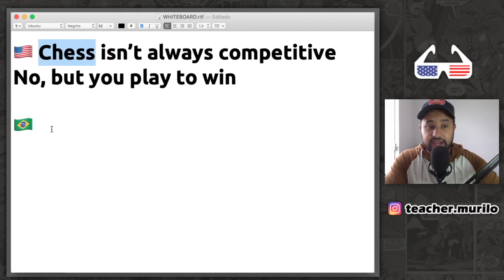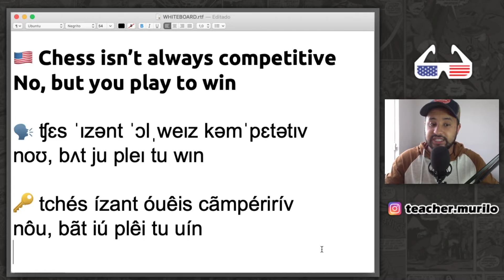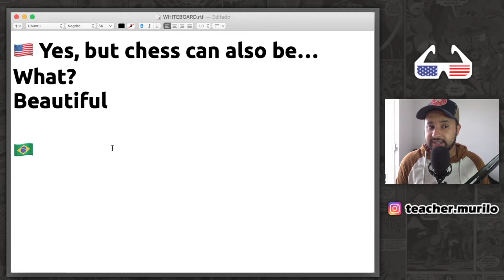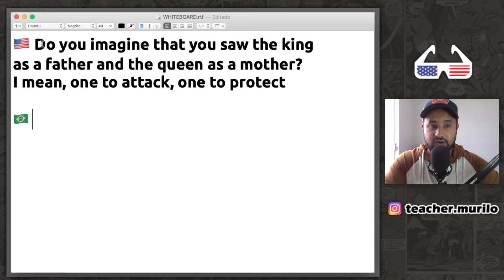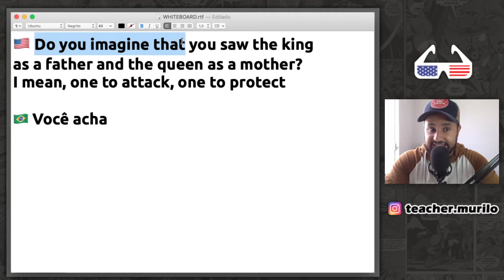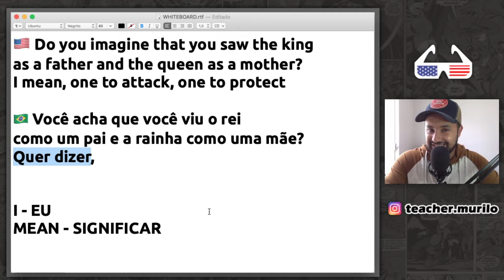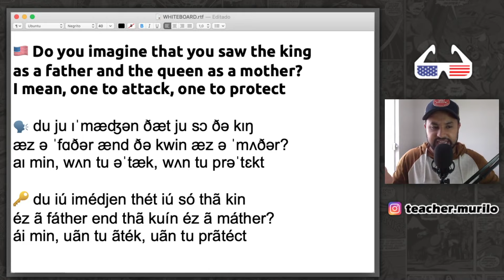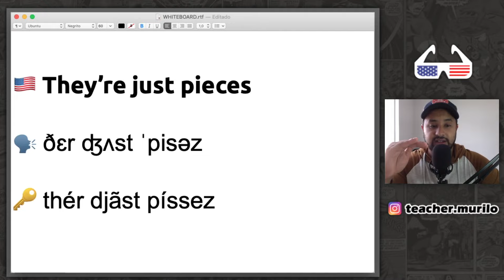Inglês com O GAMBITO DA RAINHA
1. Introdução 00:00
2. Legendas em Português 01:33
3. Legendas em Inglês 02:00
4. Explicando Fala por Fala 02:26
5. Sem Legendas 15:26